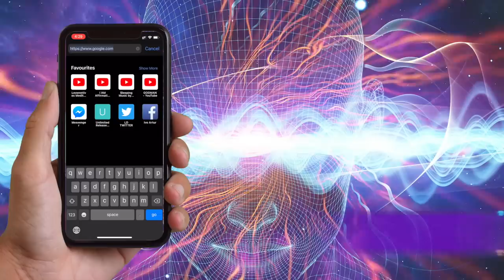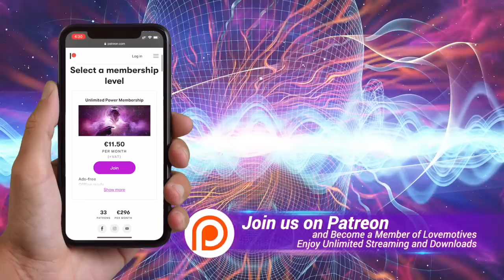CROSS DIMENSIONS 🧘🏻‍♂️ Astral Projection・Out of Body Experience 💫 4D to 5D Travel While You Sleep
Playlist - The Best Sleeping Music by Lovemotives
🧘🏻‍♂️ Sleeping Music by Lovemotives

꩜ Cross Dimensions
꩜ Astral Projection, Out of Body Experience

꩜ 4D to 5D Travel While You Sleep
💫 432Hz Ultra Deep Meditation Music
❯❯❯ Use Headphones for an Immersive Experience
💫 About This Music
☯ 432 Hz Change, Natural state of Consciousness, Tuning
☯︎ 4 Hz Metaphysical Powers︙DMT Release︙Ultra Delta Power
☯ 1 Hz Feeling of well-being, Harmony and Balance︙Delta Range

Enter the Present Moment of Now,
By observing your natural breathing flow,
Become The NOW
💫 Links
💫 Recommended Music Channels:
☯︎ ZENUNIVERSE MUSIC ❯ The Best Universal Relaxing Zen Music
Allowed for personal use only